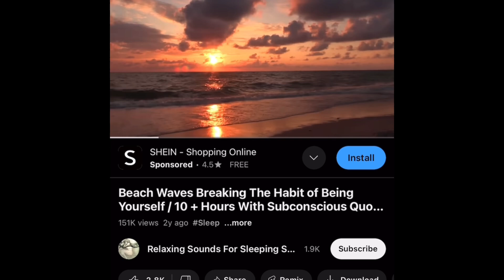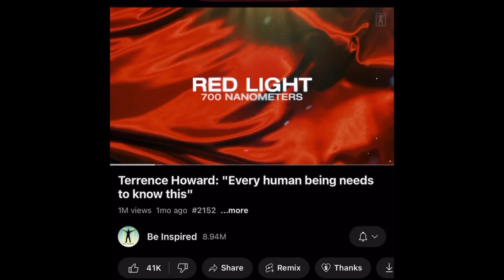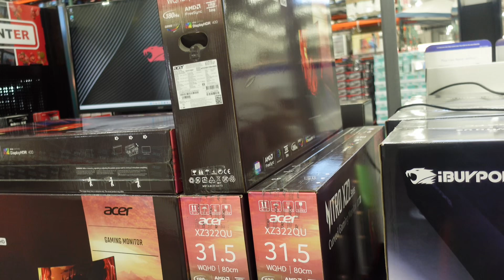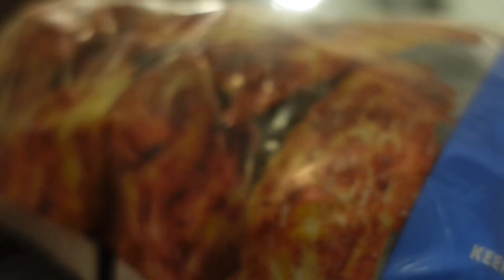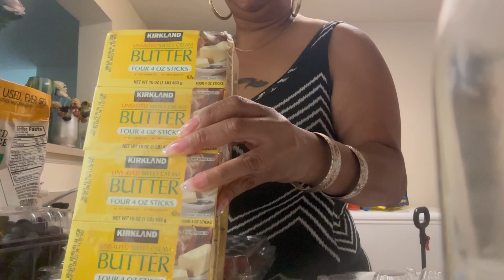￼GRWM// chitchat / Costco And Move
ring light

box light
battery for camera
memory card